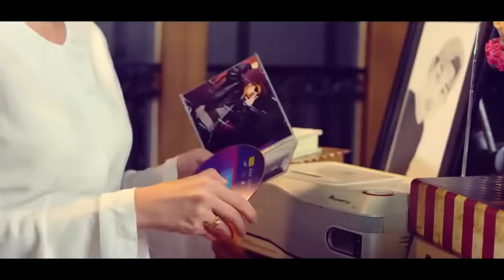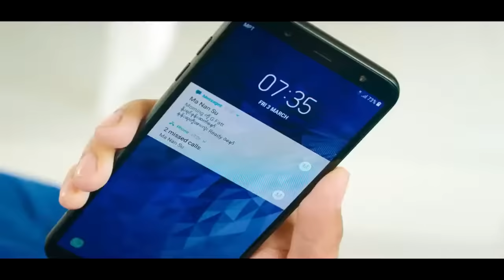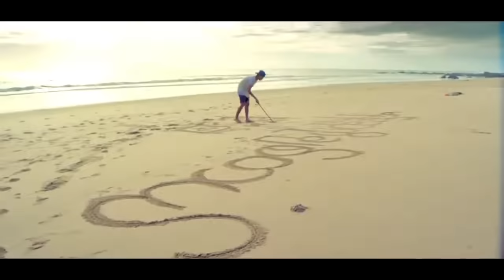G Fatt - အကယ်၍လက်ထပ်ကြတဲ့အခါ (Official MV)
Song - A Kal Ywe Lat Htet Kya Tae A Khar (အကယ်၍လက်ထပ်ကြတဲ့အခါ)
Artist - G Fatt
Band - Mg Mg Pyae Sone (မောင်မောင်ပြည်ံစုံ)